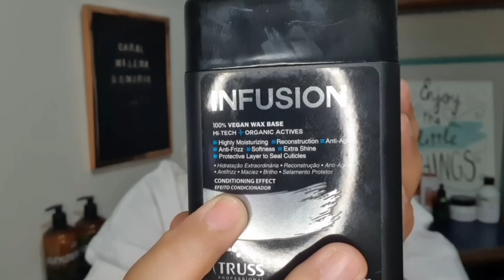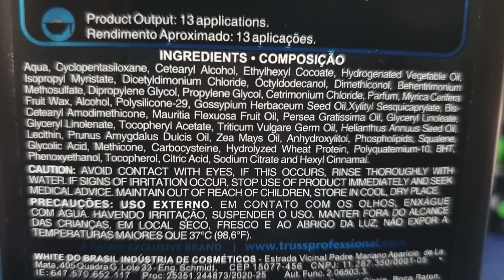Cera Vegana Infusion Truss! Sem fonte de calor e sem máscara! Resenha Raiz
Minha gente, nas minhas andanças de dar nova chance para produtos que eu não gostei fiz uso de um que deu ruim de novo! Então foi assim que surgiu a oportunidade perfeitaa para usar a Cera Vegana Infusion Truss, um tratamento que promete selamento e muita nutrição. Lembrando que a Truss é uma marca profissional nacional!

A composição é imensa e conta com vitaminas E e F, alem de proteina e óleos que atuam na cutícula do fio promovendo selamento intenso:

oleo de buriti
óleo de amendoas doces
oleo de algodão
Óleo de girassol
Óleo de abacate

Você sabe o que é cashback?  É dinheiro de volta! E o CUPONOMIA, além de cupons fornece cashback em porcentagens acima de outros sites ou aplicativos, além do que você pode escolher receber o cashback na sua conta bancária.

Se cadastrando pelo meu link de cara você já ganha 5 de bônus!

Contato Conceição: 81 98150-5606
Onde você compra fracionados originais e com uma qualidade de serviço maravilhosa!! Recifense igual a mim!